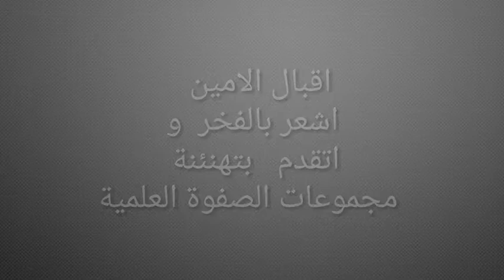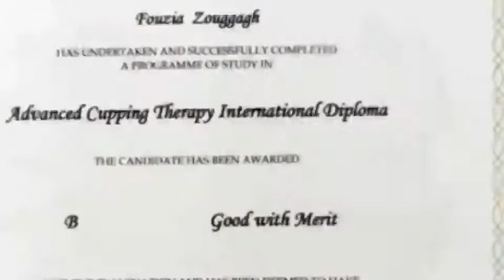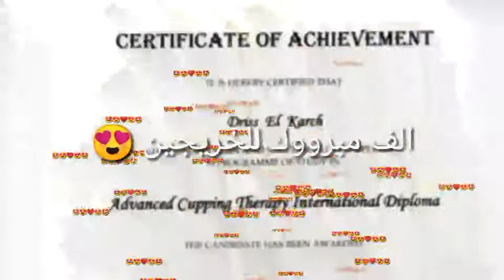خريجي اول دفعة دبلومة الحجامة بكلية نوتنج هيل في تاريخ الحجامة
Video from Doctor Abdelnasser Towhid